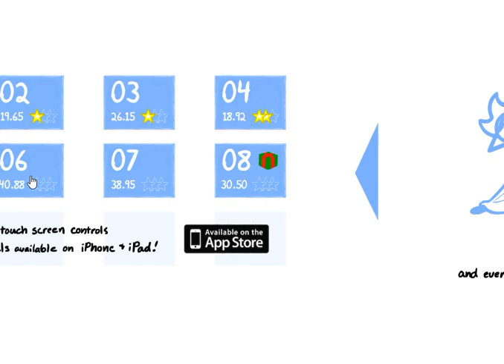Fancy Snowboarding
:p